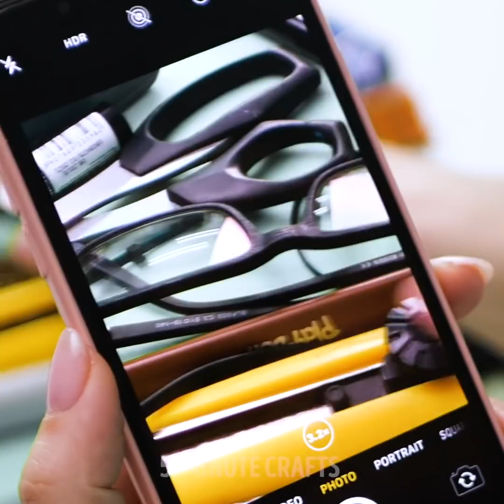36 DAILY FAILS AND COOL WAYS TO DEAL WITH THEM TO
Timestamps:
0:02 What does it mean to be short;
2:57 Funny problems of people wearing glasses;
8:35 Things that we always forget to do.